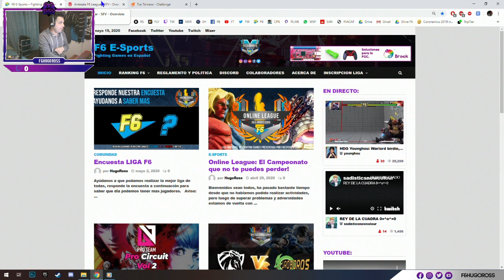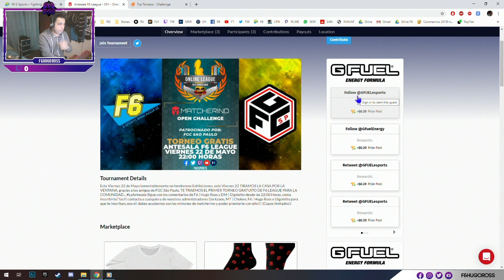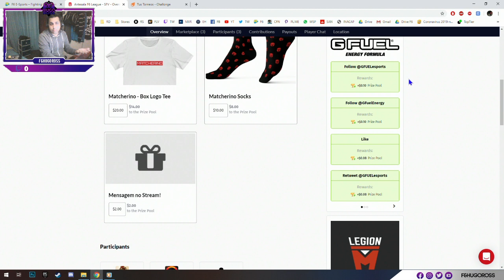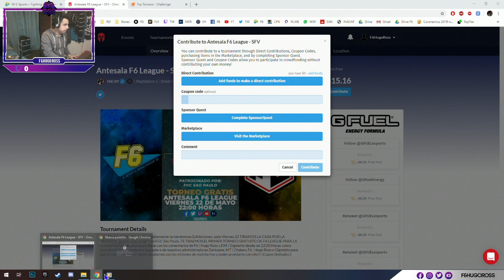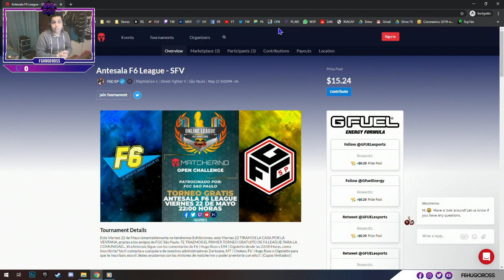GUIA MATCHERINO ACTUALIZADA!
Te contamos como contribuir a la liga F6 sin que salga dinero de tu bolsillo gracias a matcherino, debes ingresar a este link: